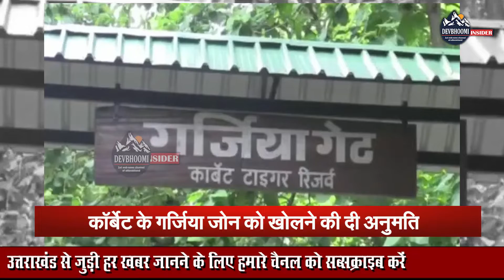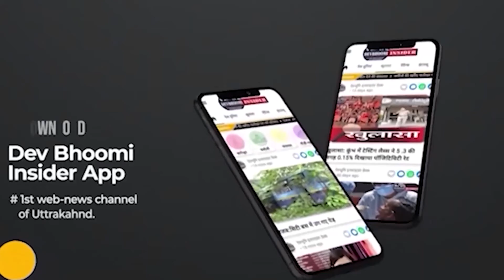ब्रेकिंग : उत्तराखंड की आज की 10 बड़ी खबरें